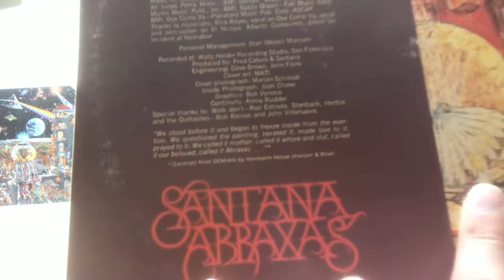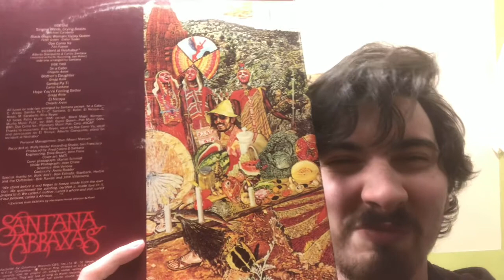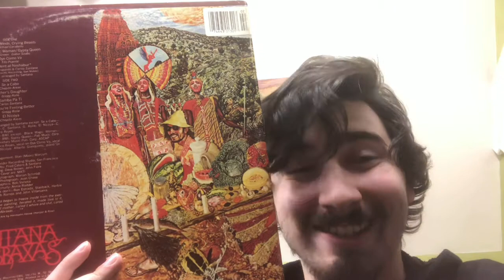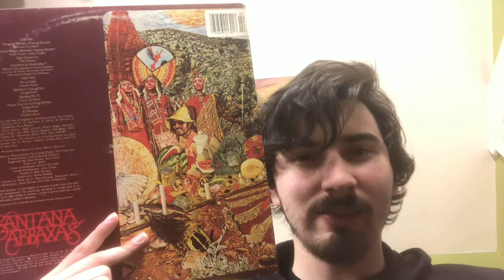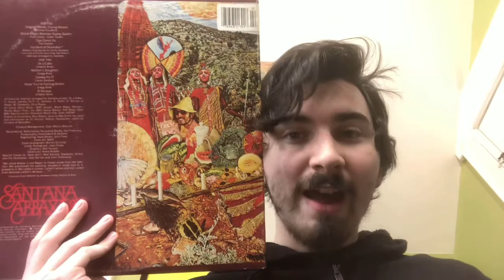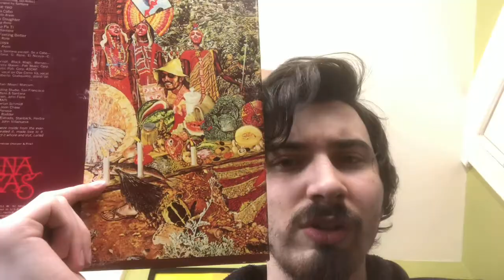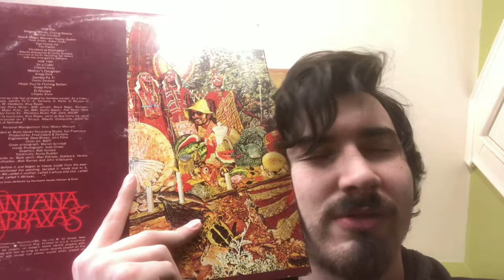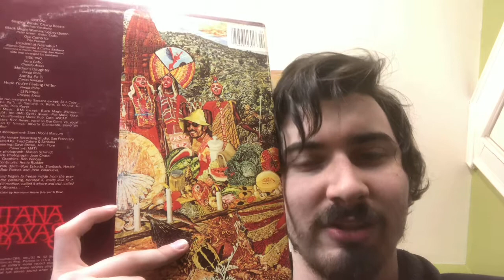Santana-Abraxas (TRACK BY TRACK REVIEW)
Hey all! Looking at number 93 in my top 102 album countdown. I hope you all enjoy!